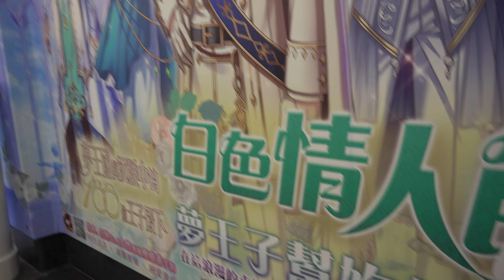TRTC 台北捷運松山新店線 南京復興站 白色情人節 遊戲酷卡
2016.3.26 TRTC 台北捷運松山新店線 南京復興站 白色情人節 遊戲酷卡